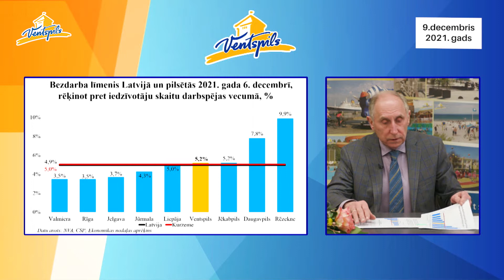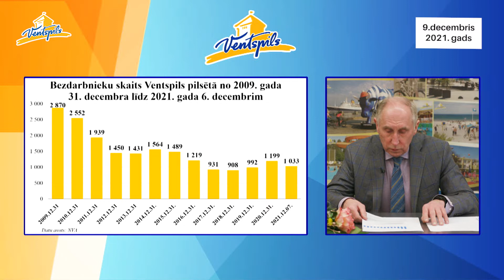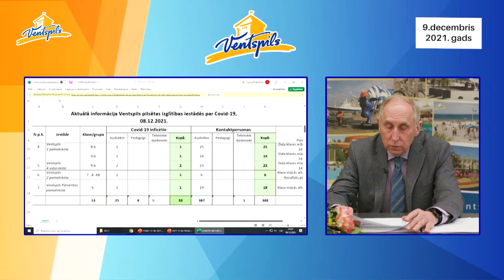J.Vītoliņš par Ventspils pilsētas aktualitātēm - 09.12.2021.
9.decembrī norisinājās Ventspils valstspilsētas pašvaldības domes iknedēļas preses konference, kurā Jānis Vītoliņš informēja par Ventspils pilsētas aktualitātēm.